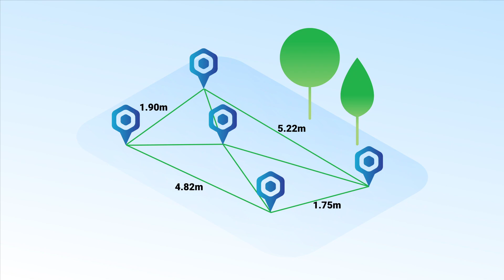RTLOC: Real-Time Location Solutions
Step into industry 4.0, enhance your sports venue, and more possible applications, with RTLOC's ultra-wideband (UWB) positioning system!